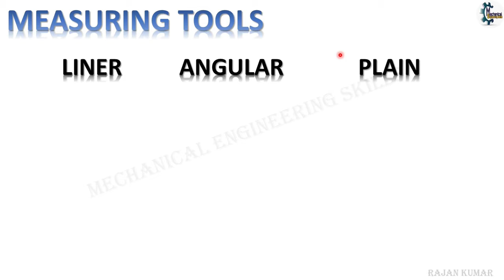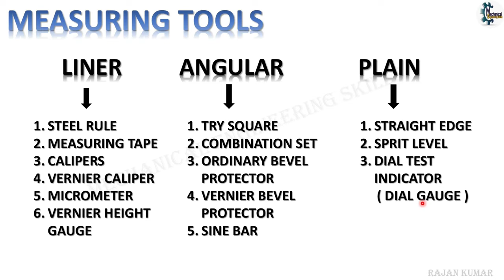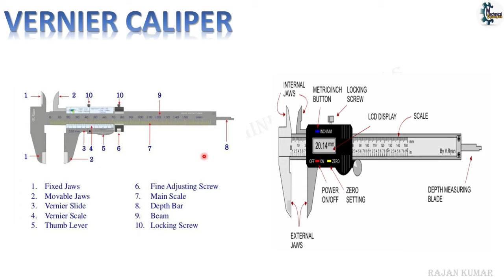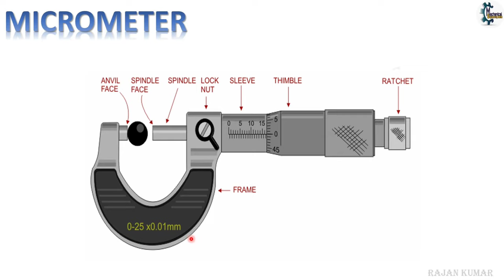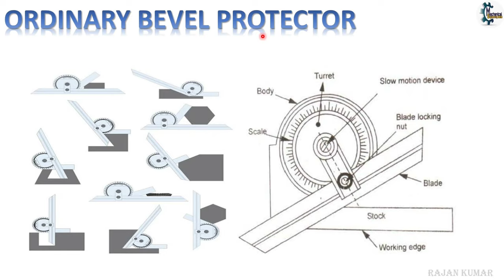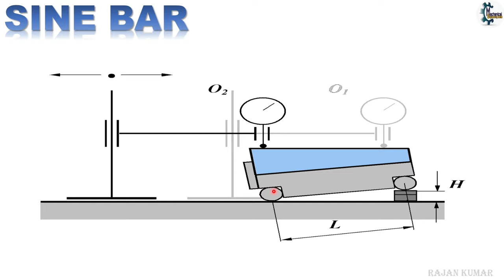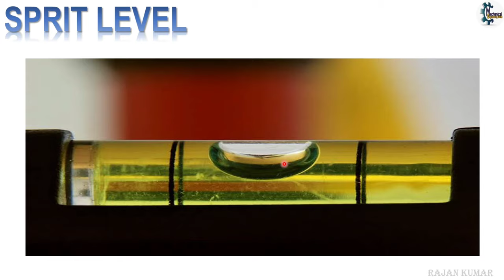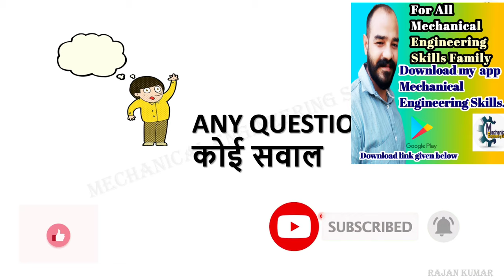All Types of Measuring Tools Uses and their application | सभी प्रकार के मापन उपकरण और उनका अनुप्रयोग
Steel Ruler.
Vernier caliper.
Micrometer.
Measuring tap .
Vernier height gauge.
 Degree Protractor.
Combination set.
Vernier Bevel Protractor
Dial Gauge.
Sine Bar.
Sprit Level.
Calipers.
Hello Friends,
                           Today we will discuss about all types of Measuring tools and uses.
so please subscribe to my channel Mechanical Engineering Skills and hit the the bell icon for more updated videos , so please subscribe , like , share , and if any query of measuring tools please write in comment box.
 App name - Mechanical Engineering Skills .

Amazon Link -  अगर आप इसको खरीदना चाहते हैं तो यहां से खरीद सकते हैं
Dial Gauge
Feeler Gauge
Mitutoyo Vernier caliper
Digital vernier caliper